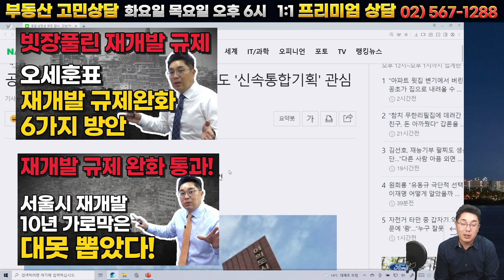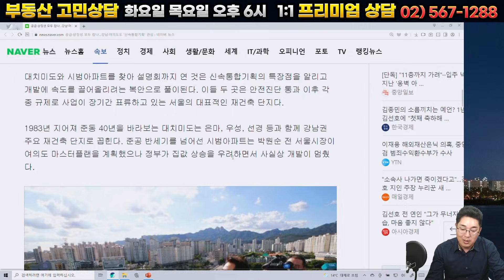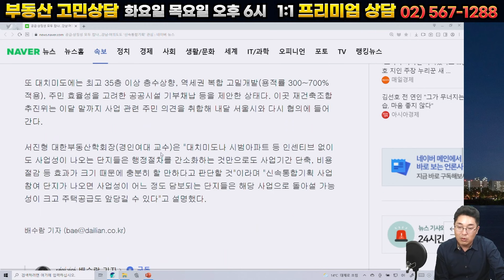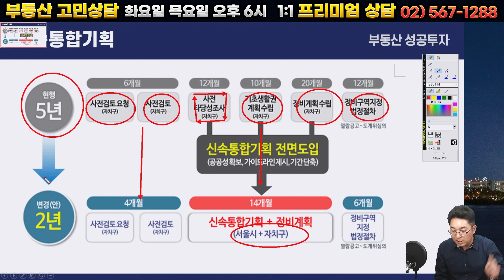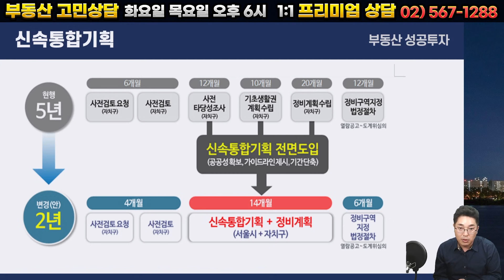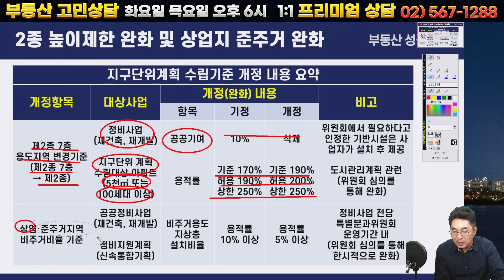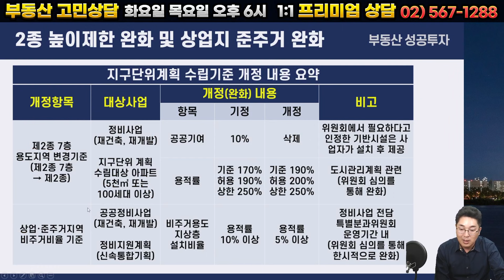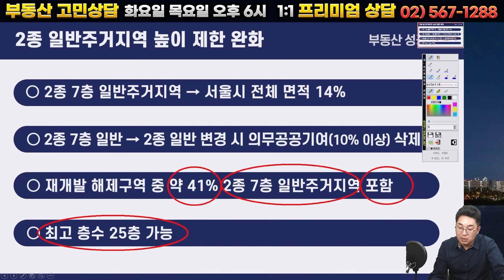재개발에 이어 재건축도 활성화? 신속통합기획에 재건축아파트 포함 가능성 커졌다!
※ 신속통합기획에 대치미도아파트, 여의도 시범아파트 등 포함 가능성
※ 좋은 입지와 상징성을 가진 재건축 아파트가 포함된다면
   주변에 있는 재건축 단지에 파급효과 클 것으로 기대
※ 재개발에 이어 재건축도 규제 완화 움직임 보이나?

● Youtube Live
▷ 실시간 부동산 상담 라이브 : 매주 화요일 목요일 오후 6시

▷ 성공투자 부동산 재테크 : 매주 수요일 오후 5시 ~ 6시